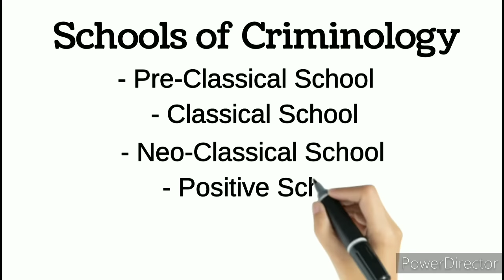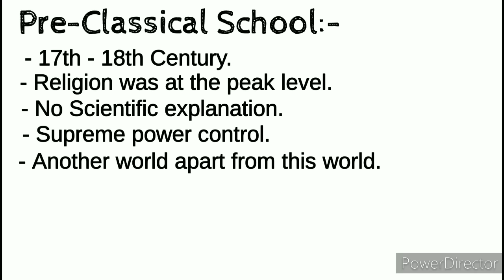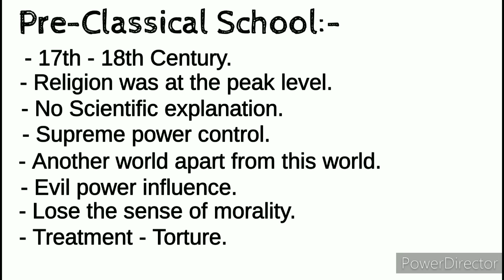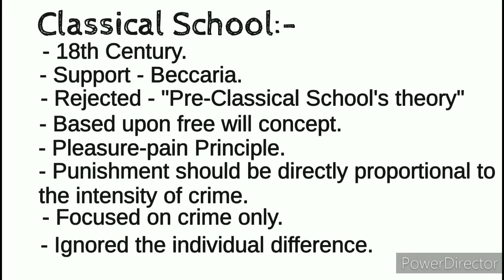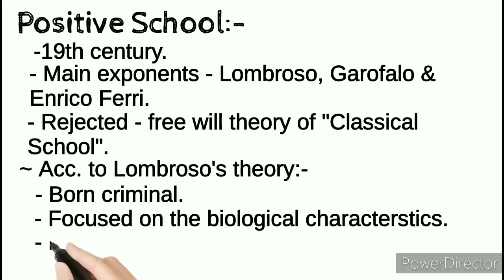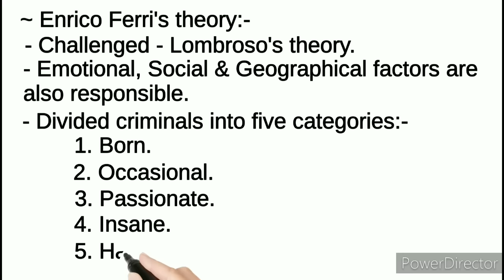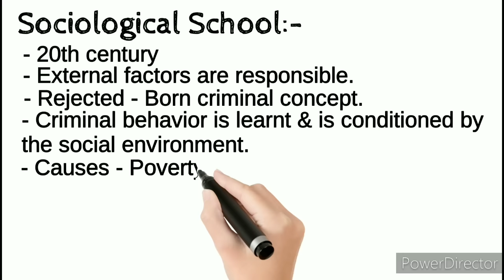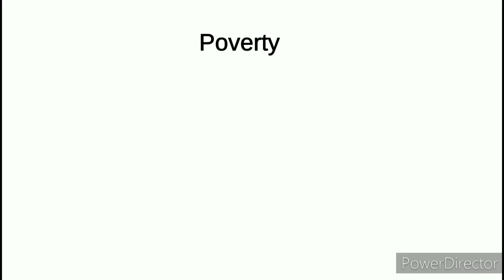Schools Of Criminology ( Part-1 ) || The Learner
This video is all about "Schools Of Criminology". In this video we will understand the concept of "Schools Of Criminology".

SCHOOLS OF CRIMINOLOGY :-
Pre-Classical School of Criminology.
Classical School Of Criminology.
Neo-Classical School Of Criminology.
Positive School Of Criminology.
Sociological School Of Criminology.